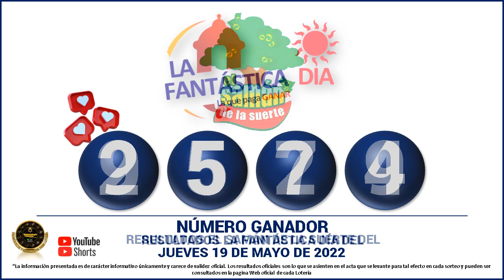Resultados del CHANCE DE LA MAÑANA del JUEVES 19 DE MAYO de 2022 ✅🥇🔥💰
Hola buenas tardes, te presentamos los resultados de las loterías y chances en Colombia, vamos con el Resultados del Chance Chances del día del JUEVES 19 DE MAYO de 2022.

Resultado chance 19 DE MAYO
Resultado chance JUEVES 19 DE MAYO